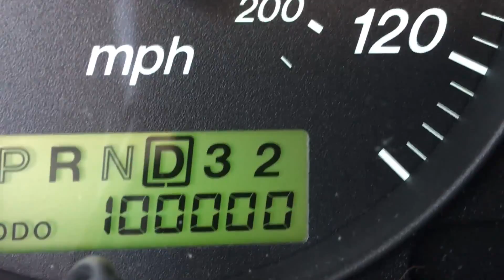Hitting 100,000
Just capturing the moment as it happened.  Finally hit 100,000 miles after 13 years on the Mazda MPV.  It's been a really great vehicle for me.